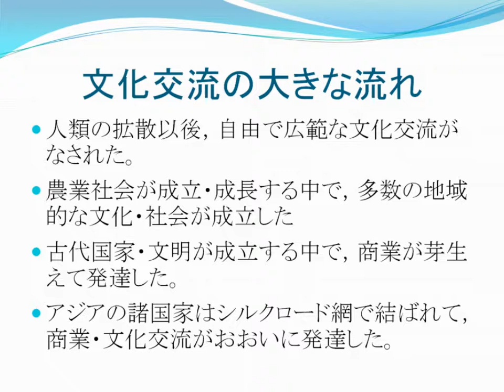文化交流の大きな流れ